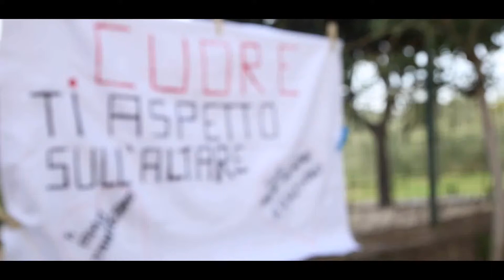Trailer Matrimonio Graziano e Sara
Photosystem1981 - Matrimonio Graziano e Sara

Trailer video matrimoniale di Graziano e Sara

Photo System:
Servizi fotografici e Video
Grafica Pubblicitaria
Fototessere
Cornici

Luogo: Nereto (TE), Viale Roma 133